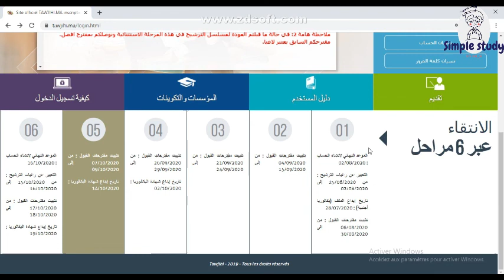توضيح بخصوص اضافة المرحلة الإستثنائية للتسجيل عبر منصة توجيهي tawjihi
عاجل فتح مرحلة إستثنائية للتسجيل عبر منصة توجيهي tawjihi
خبرعاجل وسار اضافة مرحلة سادسة في منصة توجيهي TAWJIHI
إضافة مرحلة استثنائية للتسجيل عبر منصة توجيهي المرحلة السادسة
إضافة المرحلة السادسة من توجيهي
خبر سار ظهور المرحلة السادسة